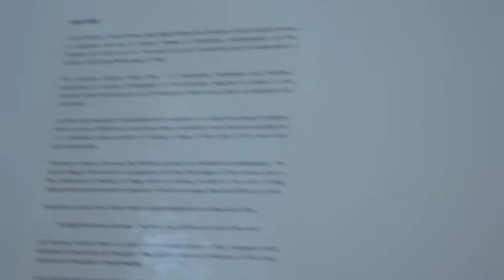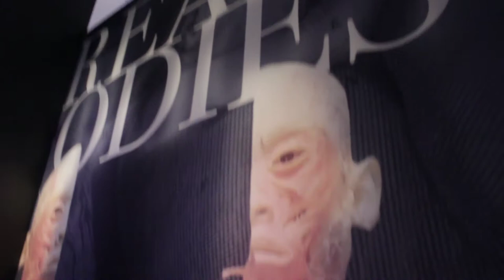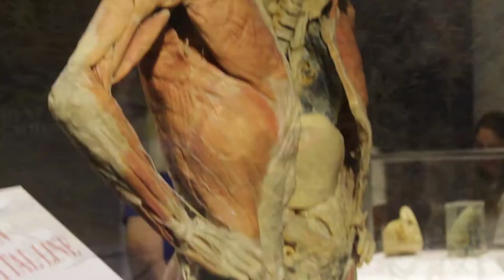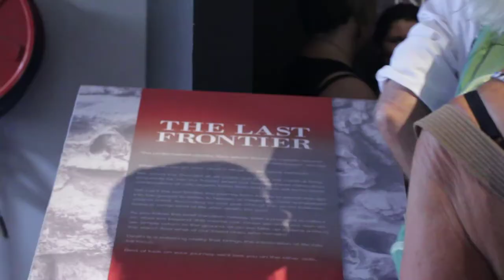Vlog #10 - Lada Dedić, Real Bodies: The Exhibition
(Note: Vlog #9 is an old video dating back to Oct 2017 and will be published next week. Hence the out of order titles, soz)

This vlog recounts my latest gallery hop (15th April), seeing two exhibitions in Sydney, Australia. The two exhibitions are:

- 'Self Portrait; The Artist's Brain' by Lada Dedić, at M Contemporary

TIMESTAMPS:
00:00 - Intro & Lada Dedić
03:45 - Real Bodies: The Exhibition footage VIEWER DISCRETION ADVISED
07:03 - Real Bodies commentary on surrounding controversies, exhibition experience and self-reflection (how can I apply what I've learnt into bettering my own art practice)

Personally, I regret not doing my research before purchasing a ticket for this exhibition and would advise that people instead support a scientific exhibition that acquires their specimens ethically.

If you like seeing this sort of stuff and want more, feel free to subscribe to my channel and comment below any questions or suggestions you may have for future videos!